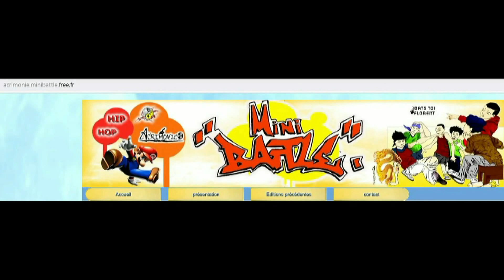Grands Acrimonie Mini Battle 2023 The Crew Of Land VS Team Guip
L’association Acrimonie est une association de loi 1901 dont l’objet social est de promouvoir la culture Hip Hop afin de permettre son développement, notamment par le biais de la danse. Soutenue par le conseil général du Finistère en tant qu’école de danse à rayonnement local et agréée « Jeunesse et éducation populaire», elle développe sa dynamique autour de valeurs morales, éducatives et culturelles